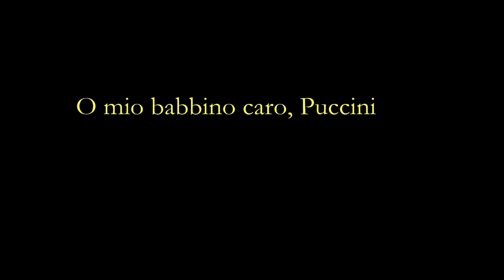O mio babbino caro KARAOKE - Puccini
Piano accompaniment of" O mio babbino caro", a very famous soprano aria from the opera Gianni Schicchi (1918) by Giacomo Puccini to a libretto by Giovacchino Forzano.

What can you find on Pianissim’s Youtube Channel? Piano accompaniments of many lyrical songs: baroque, classical and romantic arias, lieder, zarzuela, musicals, Vaccai method…  lyrical  karaokes for all tastes.

And if you want to sing something that is not in our repertory? We’d like you to sing everything that you want, so if there is a lyrical song that you don’t find in our karaokes, you can send us a request to: attaching the sheet music and we’ll record your piano accompaniment in a few days. It’s totally free!!

More services? Yes, we’ve just begun the new service DIV@S: a new section on our Channel where you can upload videos singing along some of our piano accompaniments (only for subscribers). Share your best performances with your audience!

Héctor Valls
Acompañamiento para piano de "O mio babbino caro", la famosa aria para soprano de la ópera Gianni Schicchi (1918), con música de Giacomo Puccini y libreto de Giovacchino Forzano.

¿Qué puedes encontrar en el Canal Youtube de Pianíssim? Acompañamientos para piano de canciones líricas: arias barrocas, clásicas y románticas, lieder, zarzuela, musicales, método Vaccai… karaokes líricos para todos los gustos.

¿Y si quieres cantar algo que no está en nuestro repertorio? Nos gustaría que pudieras cantar todos los temas que quieras, por eso, si hay alguna canción que no encuentras entre nuestros karaokes, puedes enviarnos una petición a: adjuntando la partitura, y la tendremos grabada en unos pocos días. ¡¡Es un servicio totalmente gratuito!!

¿Más servicios? Sí, acabamos de estrenar nuestro servicio DIV@S: una nueva sección en nuestro Canal donde puedes subir vídeos cantando con alguno de nuestros acompañamientos (sólo para suscriptores). ¡Comparte tus mejores interpretaciones con tu público!

Nos vemos online!